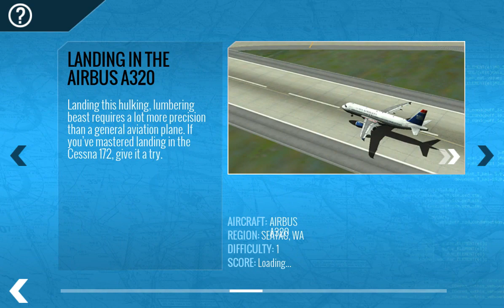X-Plane 10 Flight Simulator - Android Gameplay HD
The world’s most advanced flight simulator just got an upgrade.
Featuring brand new Internet multiplayer, combat missions, emergency scenarios, tutorials, 3-D cockpits, and more, X-Plane 10 Mobile is enough to make our desktop users jealous.
Can you race through the Grand Canyon at supersonic speeds in an F-22... or will you end up as another scorch mark on the canyon wall?
After your friend from halfway across the world* fires a heatseeking missile at you, will you be able to shake it off and retaliate?
When a flock of birds takes out your windshield and your engines just after takeoff, will you be able to get safely down to the ground?
If a dozen anti-aircraft guns and a surface-to-air missile launcher stood between you and your target, could you get through and complete your mission?
Will you be able to keep cool when your engine catches fire and fills your cockpit with smoke... or will you go down in the flames?
Do you want to find out?
X-Plane 10 Mobile features 24 challenges, ranging from emergency situations to combat scenarios. In addition, we've added 9 tutorials, teaching the basics of takeoffs & landings, traffic patterns, helicopters, & more.
This all takes place in a beautiful world created with realistic 3D scenery. Airports are populated with terminal buildings, jetways and other airport clutter. Cities are built with 3D buildings.
The app includes the Cessna 172 (plus all 5 scenery regions) for free. In addition, the following aircraft are available as in-app purchases:
• F-22 Raptor
• Airbus A320 Airliner
• Boeing B777-200ER Airliner
• Bombardier CRJ200 Regional Jet
• A-10 Thunderbolt II (“Warthog”)
• F-4 Phantom II
• Beechcraft Baron B58
• Beechcraft King Air C90B
• Piper PA-18 Super Cub
• Piaggio P.180 Avanti
• Sikorsky S76 helicopter
Plus, all aircraft now feature gorgeous, interactive 3-D cockpits!